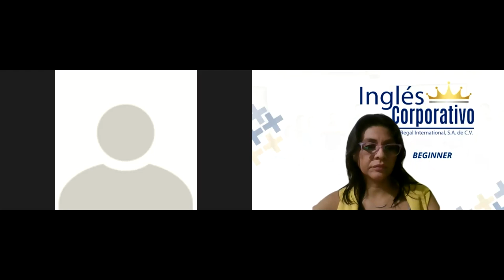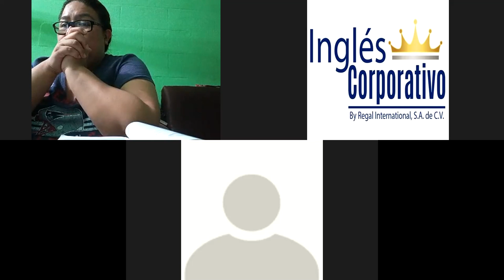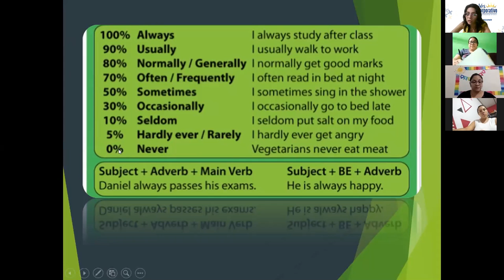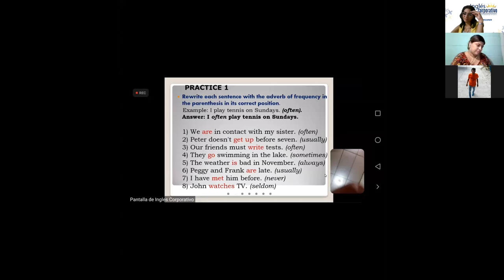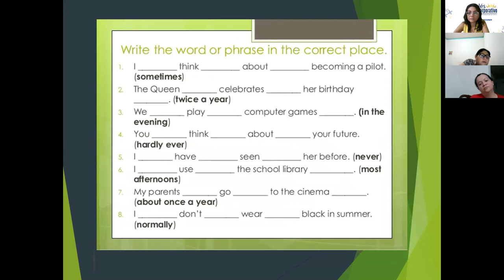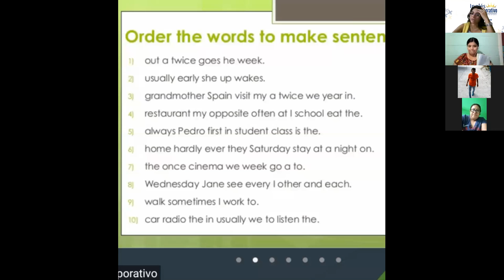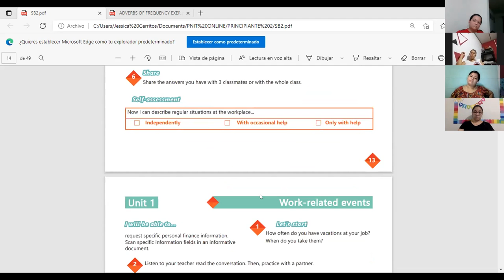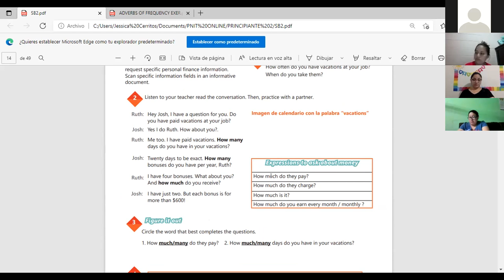Ingles Corporativo-Videoconferencia #3 How to use how many and how much